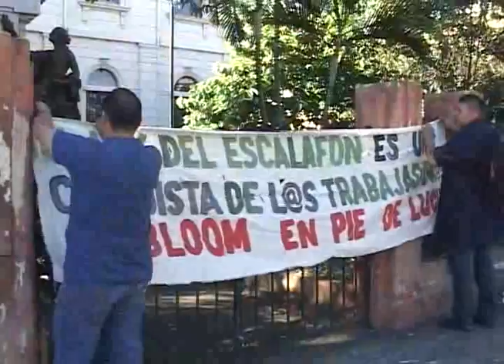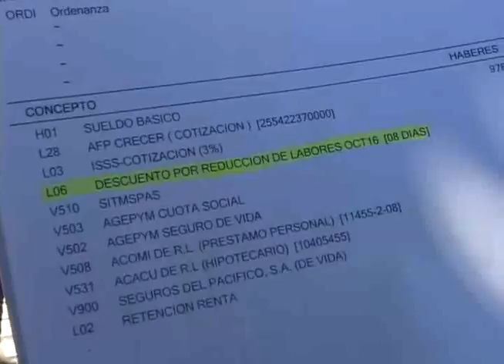CN: Marcha de sindicato de salud por escalafón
Los empleados que pertenecen al sindicato de salud volvieron a las calles, esta vez cerraron una importante arteria de capital para exigir el pago del escalafón para el próximo año.